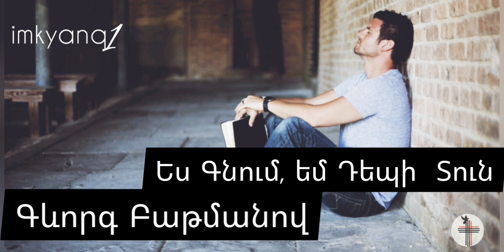Ես Գնում եմ Դեպի, Տուն - Գևորգ Բաթմանով - Gevorg Batmanov - Es gnum. em depi Tun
• @imkyanq1 » ալիքում տեղադրվում են հոգևոր երգեր, նյութերը։
Եթե այս նյութերում խախտվել է ձեր հեղինակային իրավունքը, խնդրում եմ գրեք մեզ, և մենք կհեռացնեմ տվյալ նյութը, որտեղ խախտվել է ձեր [հեղինակային] իրավունքը:
Շնորհակալ եմ աջակցելու և համագործակցելու համար:

•Համագործակցելու և ձեր հոգևոր երգերի  այս ալիքում տեղադրելու համար գրեք մեզ։

imkyanq1erg imkyanq1YouTube hogevorfilm hogevorerg hogevorerger hogevorerg imkyanq12024 հոգեւորերգեր հոգեւորերգեր hogevorHayastan hayastan erevan erevanArmenia հոգևորՀայաստան - Banali barer 🗝️Ես Գնում Դեպի, Տուն / Գևորգ Բաթմանով / Հոգևոր Նոր Երգ ¶ Gevorg Batmanov - Es gnum. em depi Tun

            © Հոգևոր երգերի Ալիիք ( song) YouTube